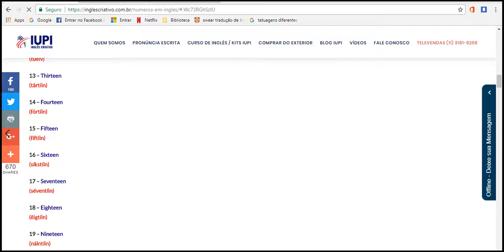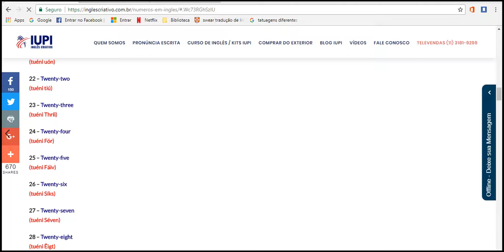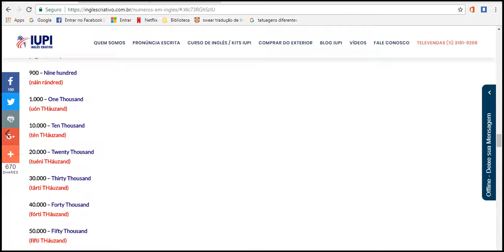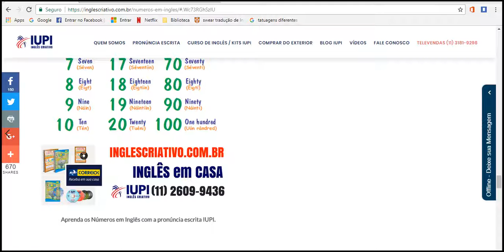Números em Inglês – Aprenda a Falar e Escrever